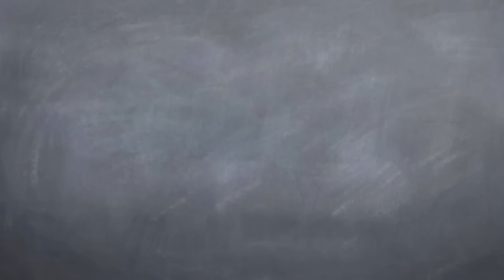Андрей Державин - Темная ночь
Тёмная ночь, только пули свистят по степи,
Только ветер гудит в проводах, тускло звёзды мерцают.
В тёмную ночь ты, любимая, знаю, не спишь,
И у детской кроватки тайком ты слезу утираешь.
Как я люблю глубину твоих ласковых глаз,
Как я хочу к ним прижаться сейчас губами!
Тёмная ночь разделяет, любимая, нас,
И тревожная, чёрная степь пролегла между нами.
Верю в тебя, в дорогую подругу мою,
Эта вера от пули меня тёмной ночью хранила…
Радостно мне, я спокоен в смертельном бою,
Знаю, встретишь с любовью меня, что б со мной ни случилось.
Смерть не страшна, с ней встречались не раз мы в степи.
Вот и теперь надо мною она кружится.
Ты меня ждёшь и у детской кроватки не спишь,
И поэтому знаю: со мной ничего не случится!